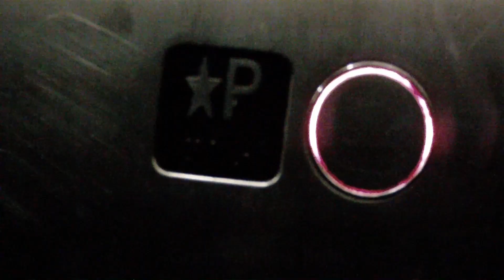Extreme HD119 Review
I review the pros and cons of the Eagle Eye Extreme HD / HD119